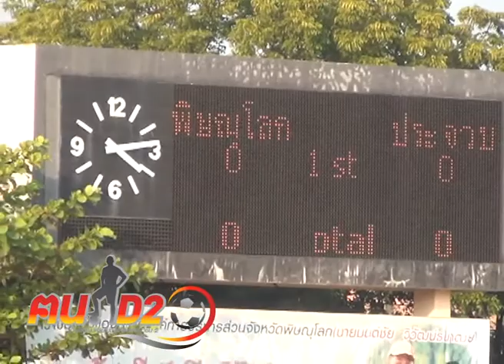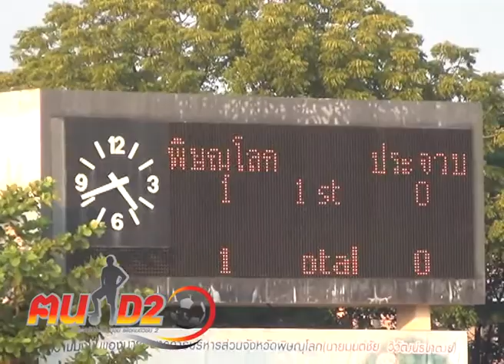พิษณุโลก ชนะประจวบ1ต่อ0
ภาพบรรยากาศการแข่งขัน ระหว่าง พิษณุโลก TSY FC พบกับ ประจวบคีรีขันธ์ FC โดบพิษณุโลก ชนะ 1 ต่อ 0 และบรรยากาศแฟนคลับ ขอบคุณทีม